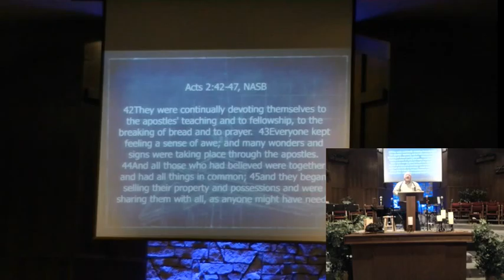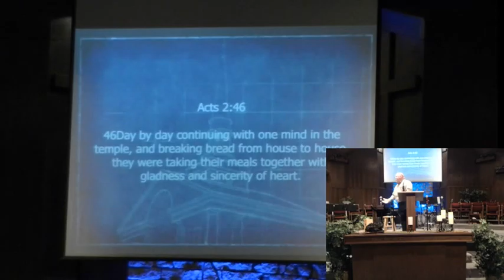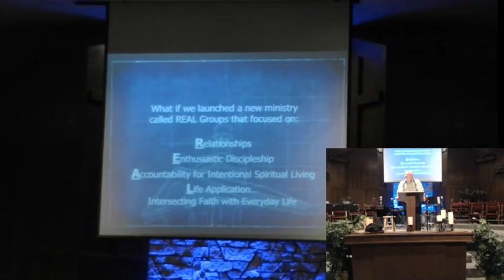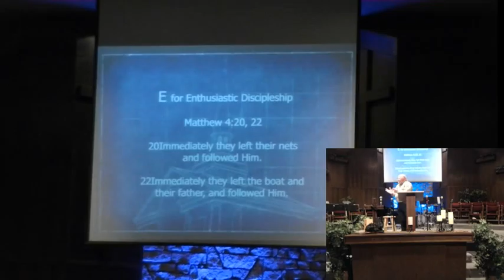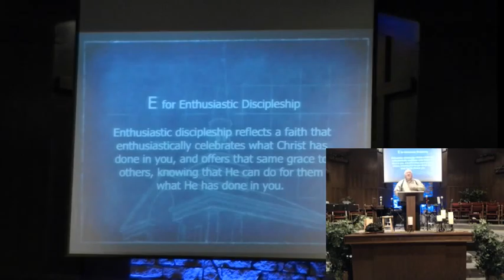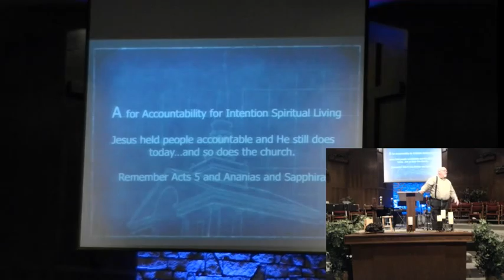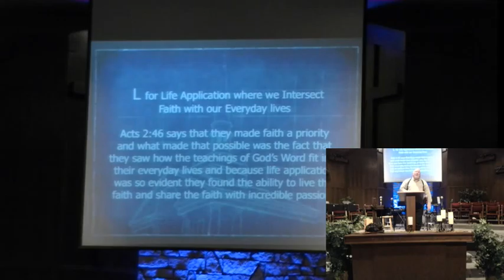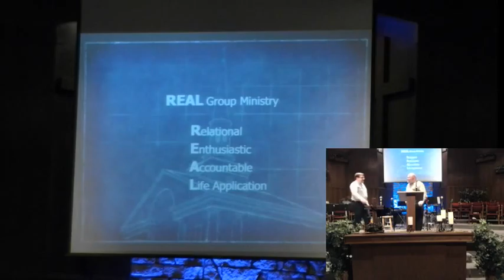2016 8 Feb 28